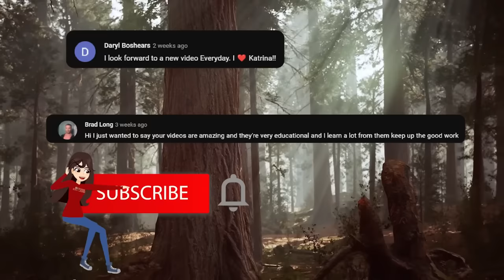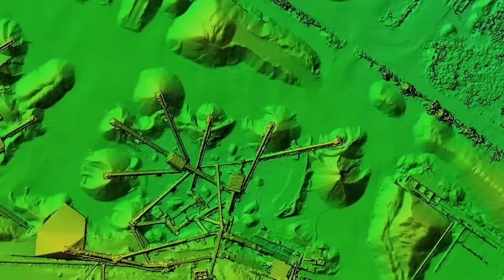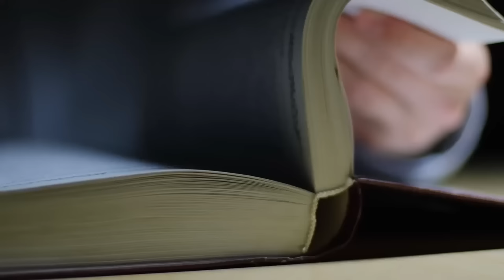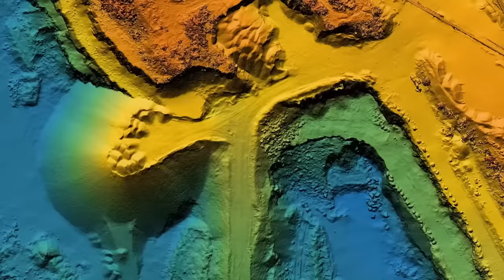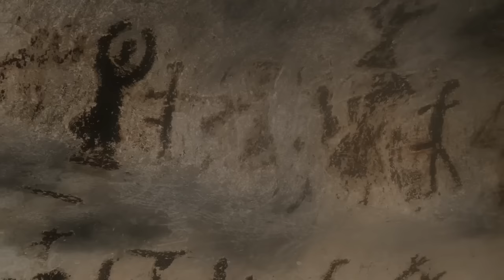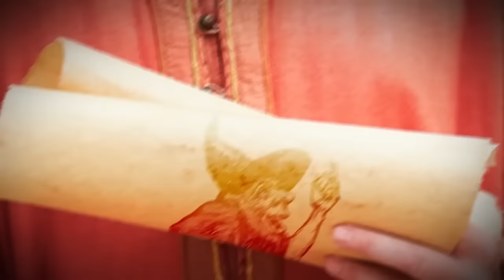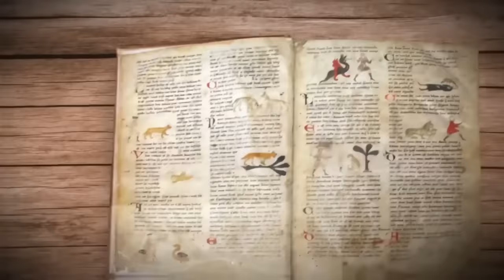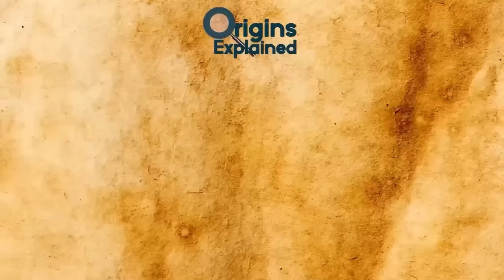The Most Unknown Archaeological Sites